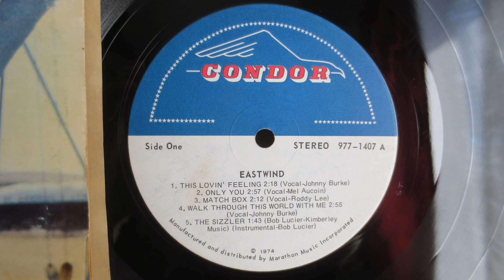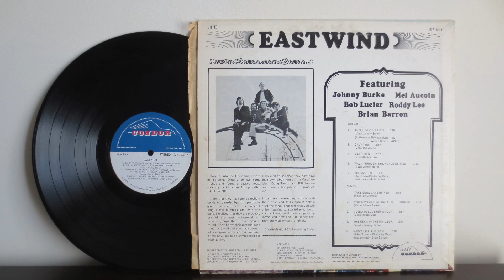Eastwind ‎– Johnny Burke (1974) - Canada Country Folk - Vinyl Reincarnation